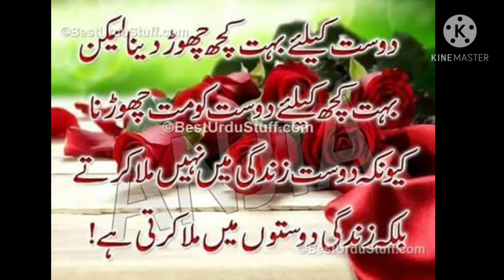27 C. Dost.